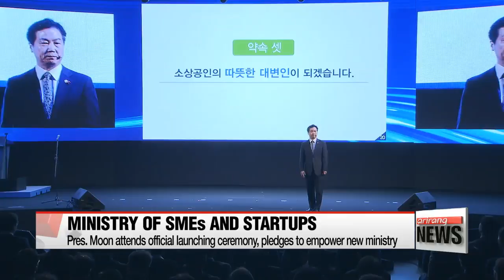President Moon pledges to empower new Ministry of SMEs and Startups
중기부 출범식에 참석한 문재인 대통령, "중소기업을 우리 경제의 중심으로"

  The newly created Ministry of SMEs and Startups has officially launched.
President Moon attended a launching ceremony, about a week after he appointed the minister who will lead it.
The ministry's mission will be to revitalize small business that have been under strain.
Our Blue House correspondent Hwang Hojun reports.
  Under the previous government, promoting SMEs was handled by the Small and Medium Business Administration, but with the Moon administration's focus on helping entrepreneurs, the agency has been upgraded to a full government ministry.
On Thursday, President Moon himself joined the ceremony officially launching the Ministry of SMEs and Startups, pledging to give the ministry the resources it needs to transform Korea's economy.

(KOREAN)
   "The launch of the Ministry of SMEs and Startups is a historic event that will bring about a paradigm shift in Korea's economic policy. In addition to the export-centered conglomerates, we have given the Korean economy a second beating heart."

  President Moon noted that the cultivation of basic industries and major conglomerates are what led the nation out of the ashes of the Korean War and transformed it into the tenth largest economy in the world.
He did assert, however, that its dependence on the the Chaebol has exhausted the Korean people through extreme economic polarization and inequality as well as stagnant growth.
  President Moon underlined that more than 3-and-a-half million small and medium-sized enterprises account for 99 percent of Korea's private businesses and 88 percent of the nation's employment.
Revitalizing SMEs, he said, is the only way to achieve growth led by rising incomes and innovation.
He asked the ministry to resolve any unfairness, irrationality, and imbalances that SMEs experience, that hinder the building of a fair economy.
He even encouraged SMEs to reach out beyond the domestic market, noting that less than 3 percent of Korea's SMEs are exporting their goods and services.
  Shortly after the ceremony, President Moon paid a visit to the '2017 Startup Festival,' which is hosted by the new ministry. This is Asia's biggest-ever startup conference, giving new businesses the chance to connect with global investors and the media.

(STANDUP)
  Just about a week ago, President Moon appointed Hong Jong-haak as the head of the Ministry of SMEs and Startups.
And now with the official launch of the ministry, President Moon's hope to shift the nation's economic paradigm to a 'people-centered economy',... with SMEs and startups being at the center of it all,.. is on full motion.